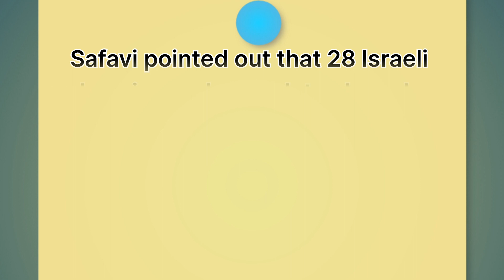ISRAELI EMBASSIES WORLD WIDE ARE NO LONGER SAFE - KHAMENEI'S TOP MILITARY AIDE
General Yahya Rahim Safavi, the top military advisor of Iran Supreme Leader, has reiterated threats against Israeli embassies worldwide, saying none of them are safe anymore.
According to Tasnim news agency, affiliated with the Revolutionary Guards, Safavi said, “The shadow of fear and terror looms over the occupied lands, and the Zionists see the specter of death in their dreams every night.”He made the remarks as debate continues in Tehran about how to retaliate Israel’s April 1 air strike that killed seven IRGC officers in the Iranian embassy in Damascus.
- Visit my YouTube channel for latest updates and ongoing developments worldwide in simple and precise content.